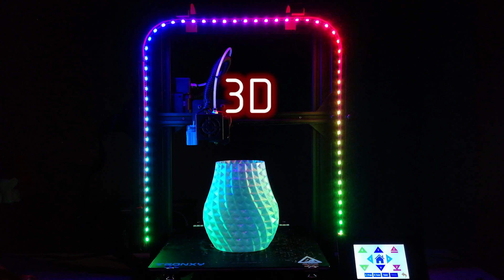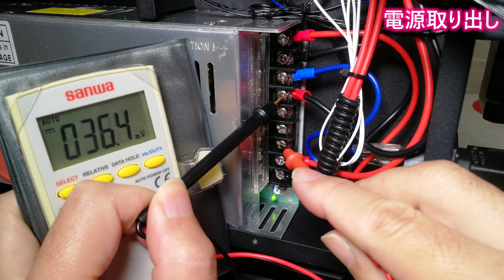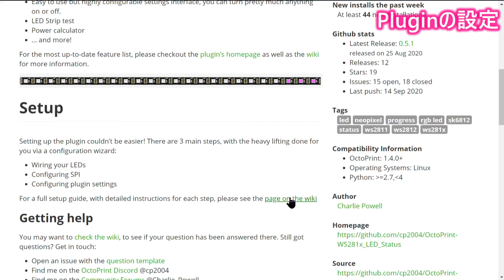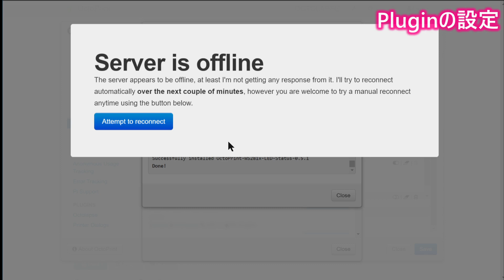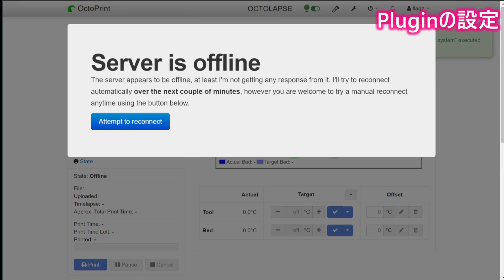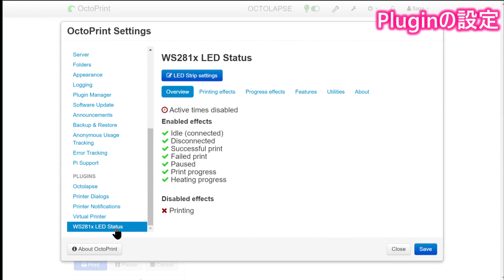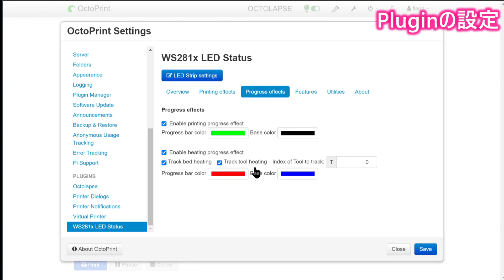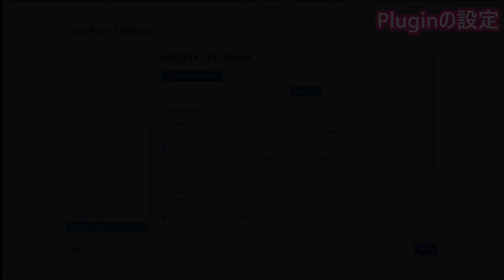ゲーミング3Dプリンタを作る 【NeoPixel RGB LED Strip for Tronxy XY-2 PRO Titan】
3DプリンタにNeoPixel系LED Stripを付けてプリンタの状態やプリントの進捗を表示できます。OctoPrintのプラグイン”WS281x LED Status”を使います。Raspberry Piからシリアル通信線1本でLEDをコントロールできます。

Plugin
・WS281x LED Status

Chapters
00:00 Intro.
00:16 RGB LED Strip
01:20 電源取り出し
03:25 5V降圧電源をつなぐ
05:27 LEDストリップをつなぐ
09:37 Pluginの準備
12:05 Effects showcase

Models
・LED Strip Rail